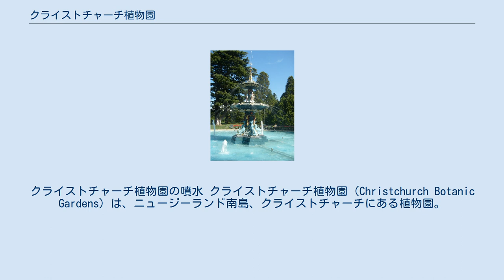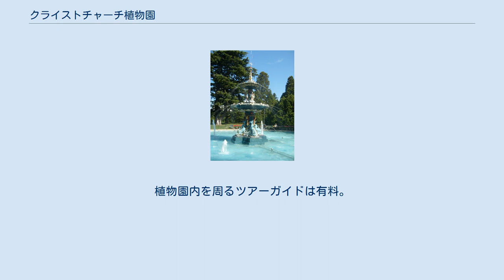クライストチャーチ植物園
クライストチャーチ植物園の噴水 クライストチャーチ植物園（Christchurch Botanic Gardens）は、ニュージーランド南島、クライストチャーチにある植物園。
 1863年開園。
アルバート・エドワード王子とアレキサンドラ王女との婚礼を祝い、イングリッシュ・オーク（ヨーロッパナラ）を植樹したのが植物園の始まりである。
湿地帯で砂丘であった土地を整備し、およそ30ヘクタールの敷地を有する植物園に造園した。
ハグレイ公園に隣接し、園内をエイヴォン川が流れる。
ニュージーランド固有の植物と海外からの植物を合わせ、1万種以上の植物が集められている。
園内は250種類以上のバラを集めたバラ園のほか、ハーブ園、温室、庭園などがある。
 1906年にジョン・ピーコック伯爵より寄贈された噴水は修復を経て、1997年にロールストン通り入口付近に再設置された。
 1901年から1969年まで園内には磁気観測所が設置され、ロバート・スコットやアーネスト・シャクルトンが南極探検を行う際の地球磁気・地球電気に関する調査観測を行っていた。
 入園は無料。
植物園内を周るツアーガイドは有料。
ハグレイ公園、カンタベリー博物館に隣接し、クライストチャーチ・アートセンターの向かい側に位置する。